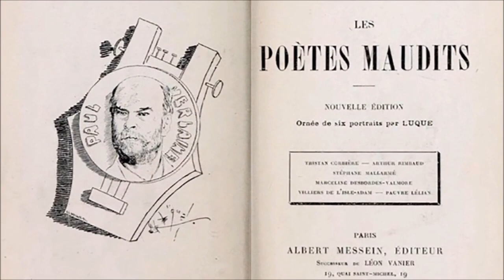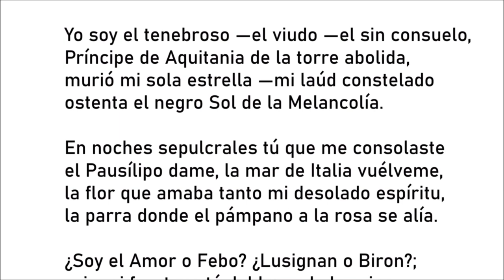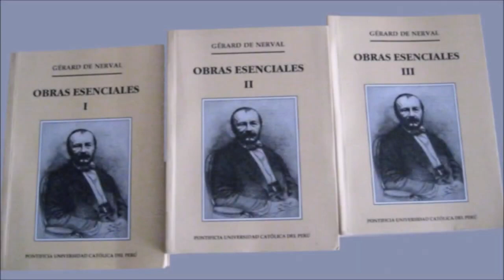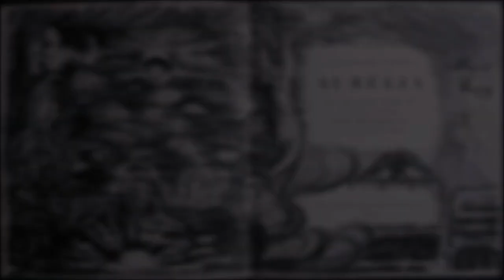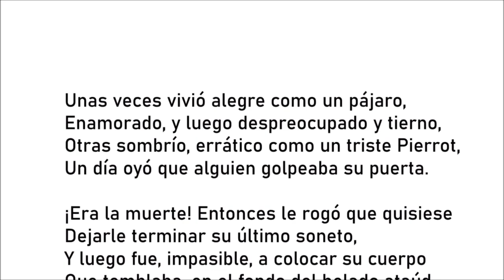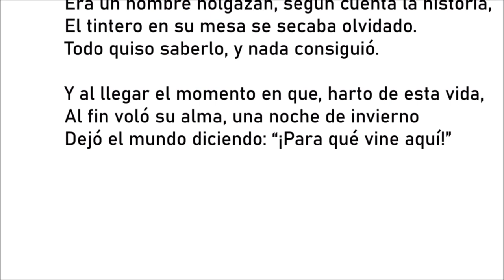Gérard de Nerval: encarnación romántica de la locura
Gérard de Nerval (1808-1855) fue, sin lugar a dudas, el más maldito entre los poetas románticos, cuya vida y cuya muerte estuvieron marcadas por la locura. Esta es su biografía sumaria.